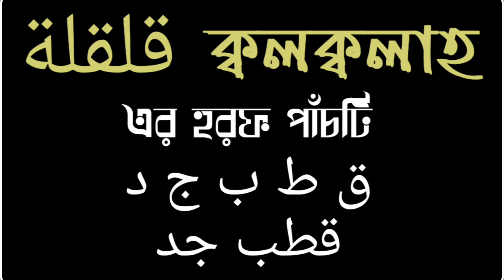ক্বলক্বলাহ | ক্বলক্বলাহ এর প্রকারভেদ | এসো কোরআন শিখি | পর্বঃ ১১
Published by "Foyazi Media"

বিষয়ঃ এসো কোরআন শিখি (পর্ব ১১)
মাদ্দে লাযিম চার প্রকার | তিন আলিফ মাদ্দ |

আলোচকঃ ছারওয়ার হোসেন ফৈয়াজী
দারুননাজাত সিদ্দিকীয়া কামিল মাদরাসা, ঢাকা।

ID name: ছারওয়ার হোসেন ফৈয়াজী